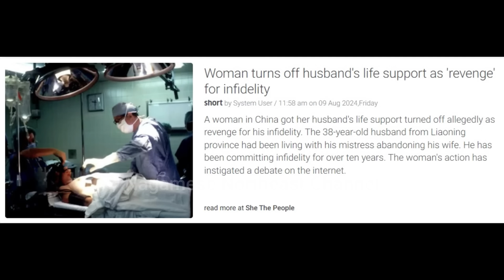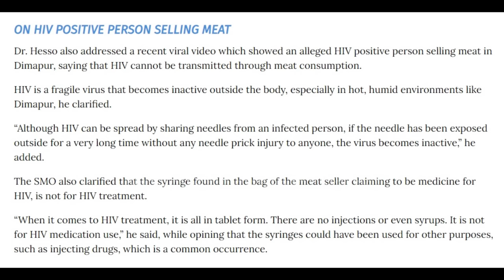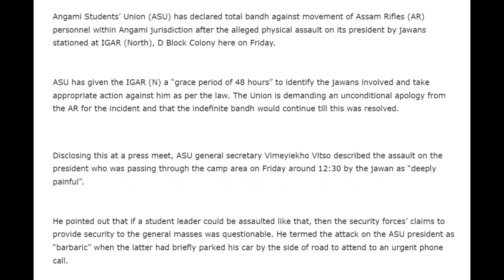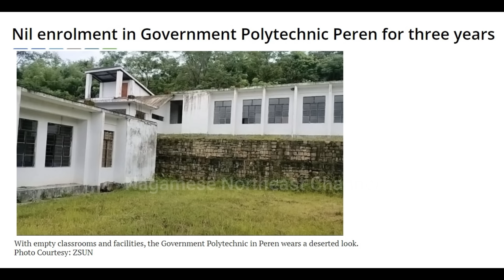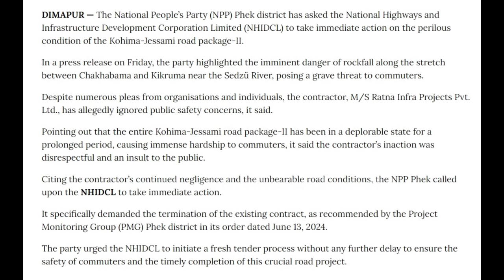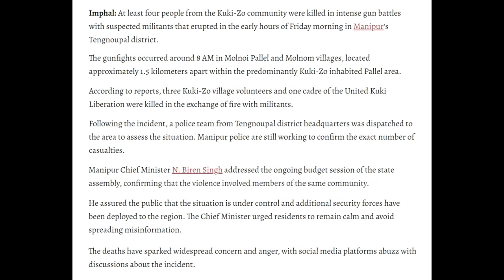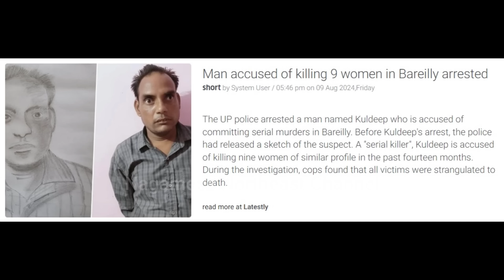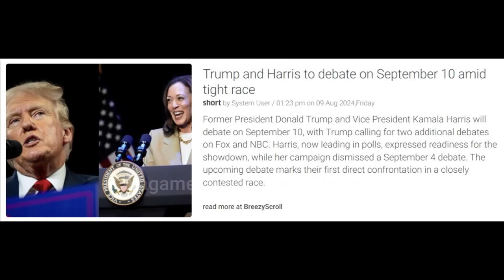Nagamese Northeast Channel Morning News | 10 August 2024 | Can HIV transmit through meat consumption